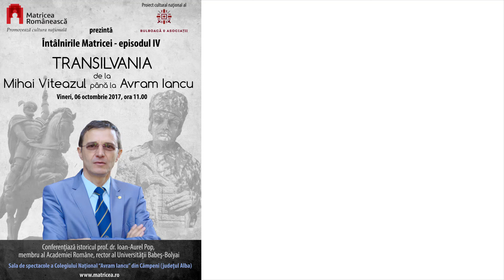Întâlnirile Matricei, episodul IV: Ioan-Aurel Pop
“Bulboacă şi Asociaţii”, prin proiectul său cultural naţional Matricea Românească, are plăcerea de a vă invita vineri, 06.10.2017, în sala de festivităţi a Colegiului Naţional “Avram Iancu” din Câmpeni, judeţul Alba, la conferinţa:

“Transilvania - de la Mihai Viteazul până la Avram Iancu”

Conferenţiază istoricul Ioan-Aurel Pop, membru al Academiei Române

Vă aşteptăm!

Detalii despre proiectul nostru şi precedentele episoade din ÎntâlnirileMatricei, aici